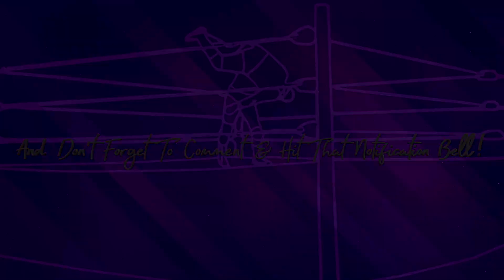Braun Strowman is BACK! Edge Sends Message to Dominik Mysterio?! Dexter Lumis Finds The Miz! | Ep.24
In this episode, I am highlighting the segments and matches of WWE Raw 9-5-22. I definitely got good laughs out of this show. From Rhea Ripley being Dominik's new papi to Kevin Owens snapping back at Theory's cocky comments during his promo.

Here are the timestamps:

- Intro (00:00)

- Edge promo about Dominik Mysterio's actions from Clash at the Castle (01:32)

- Braun Strowman Interrupts Fatal 4-Way Match for Number One Contender to Face The Usos: New Day vs. Los Lotharios vs. Alpha Academy vs. Street Profits (04:48)

- Tag Team Match: Aliyah and Raquel Rodriguez vs. Doudrop and Nikki A.S.H (07:10)

- Austin Theory & Kevin Owens back and forth promos turned match (09:09)

- Damage Ctrl Promo (11:27)

- Damian Priest vs. Rey Mysterio (13:00)

- MAIN EVENT: United States Championship Steel Cage Match: Bobby Lashley vs. The Miz (13:59)

- Closing (16:51)

Watch for my reactions and details!

Welcome to the YouTube channel of the Wrestle Capsule show! Get your weekly dose of pro wrestling talks each episode. Host Bee discusses topics of professional wrestling and explores different perspectives on storylines and matches. These episodes may include discussions about the latest wrestling news, the overall state of pro wrestling, WWE Raw, WWE SmackDown LIVE, WWE PPVs (i.e. WrestleMania, Survival Series SummerSlam & Royal Rumble), WOW Women of Wrestling, and AEW shows such as Dynamite. Wrestle Capsule digs deeps and explores overarching themes and patterns in the wrestling world to bring different issues to the surface. This show is for pro wrestling fans who appreciate the art of the sport and have a sense of humor.